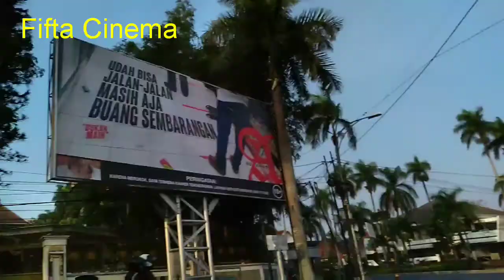KOTA MALANG - KELILING DI KOTA MALANG JALAN RAYA IJEN